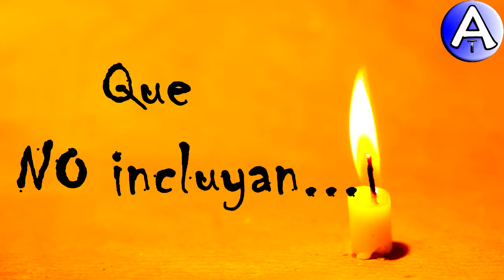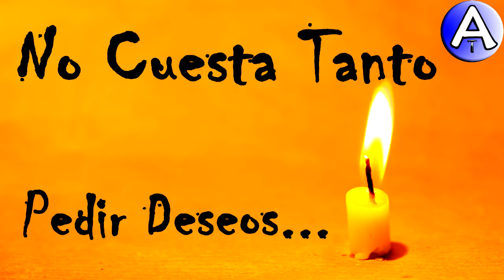Feliz Cumpleaños Nereida / Piensa 3 Deseos / Video Postales ATLASNUBEAUTOGESTION